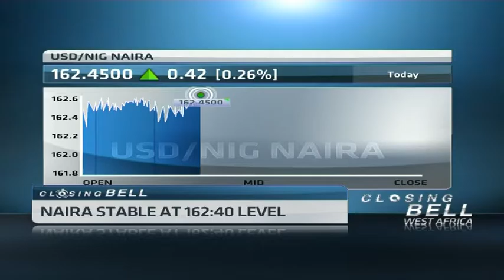Update on the Nigerian fixed income & FX markets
Original Publish Date: || Tue, 03 Jun 2014 12:27:20 GMT || For an update on the fixed income and FX markets, CNBC Africa speaks to Kingsley Okereke a Treasury and Fixed Income dealer at Diamond Bank.